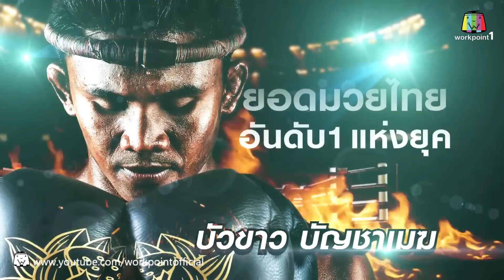Weeknight Update | 5 มิ.ย. 58 | เจาะลึก บัวขาว ปะทะ อี้หลง Full HD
รายการ Weeknight Update
ทุกวัน จันทร์ - ศุกร์ 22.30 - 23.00 น.